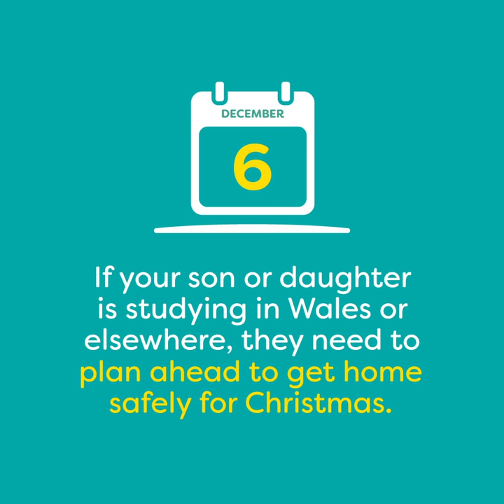Make a travel plan to get students home safely for Christmas